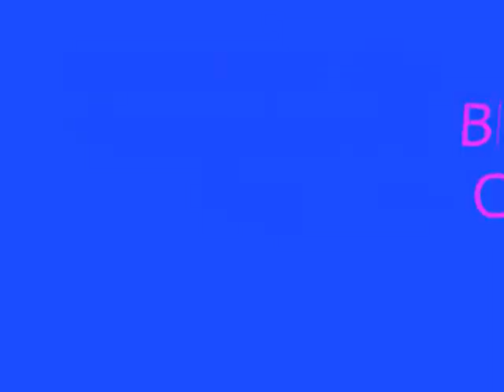54th & Crenshaw Homeless man thinks he's a COP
its all in the title.. lol